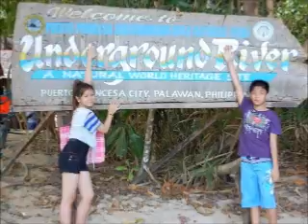HAPPY BIRTHDAY JASON...2O12.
* October 29th.
* Your best years are still ahead of you.
* Enjoy your youth.
* Happy Birthday! We love you.